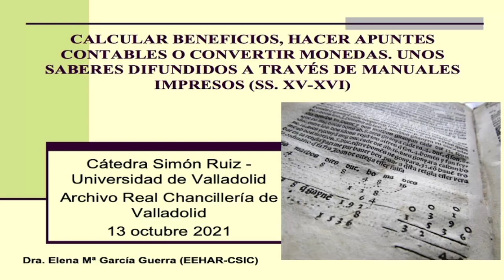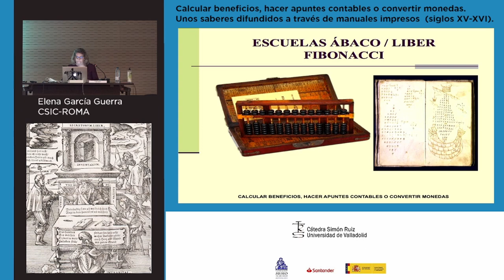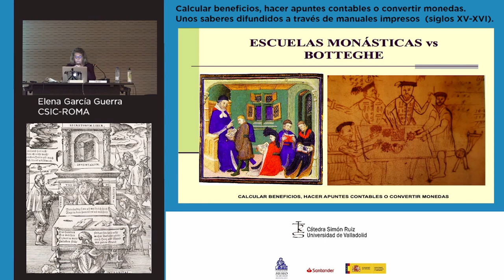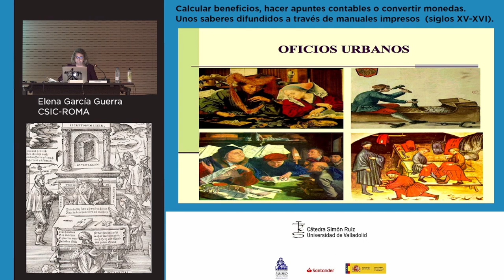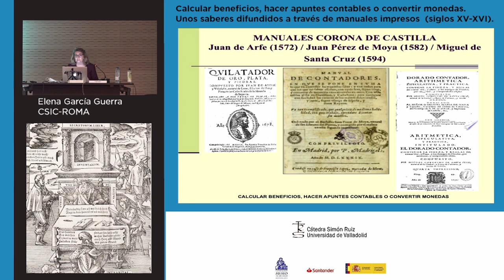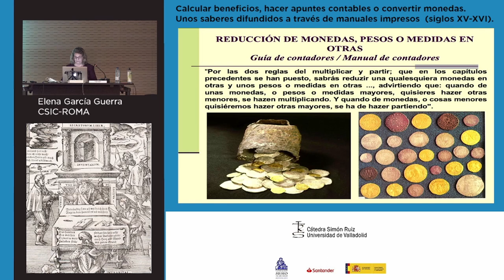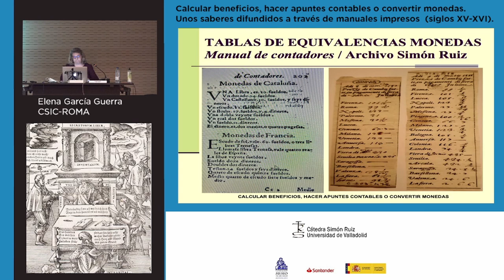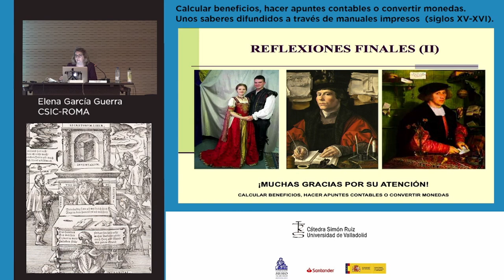Ciclo de Conferencias 'Días de Otoño, tardes de Archivo', edición 2021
"Calcular beneficios, hacer apuntes contables o convertir monedas: Unos saberes difundidos a través de manuales impresos (siglos XV-XVI)", a cargo de Dª Elena García Guerra (Centro Superior de Investigaciones Científicas en Roma),  dentro del ciclo de conferencias "Días de Otoño, tardes de Archivo" que se celebra en el Archivo de la Real Chancillería de Valladolid.